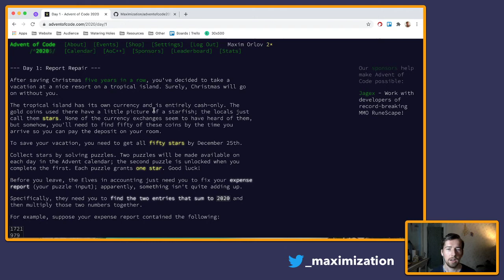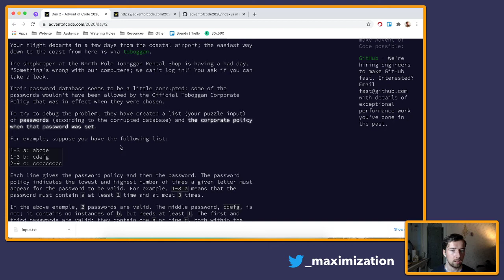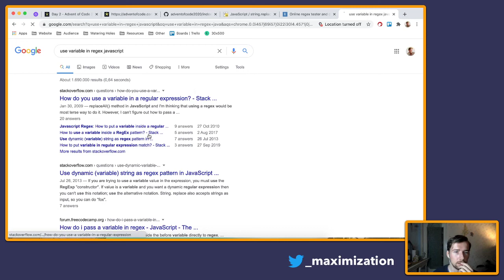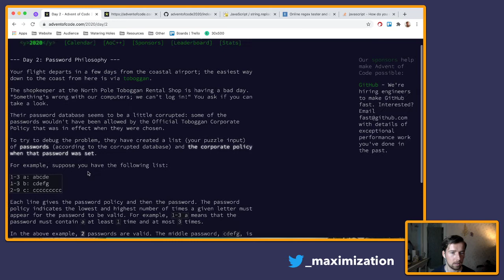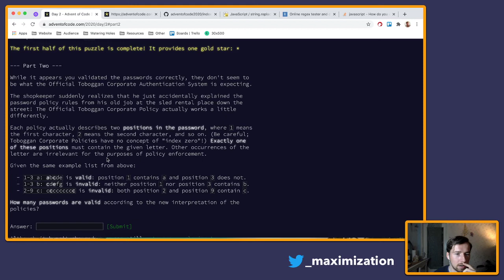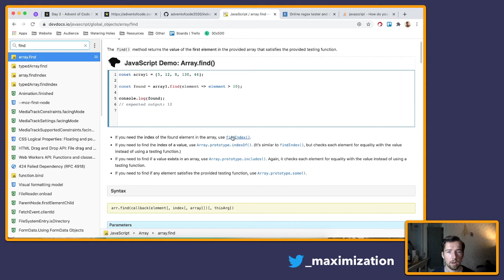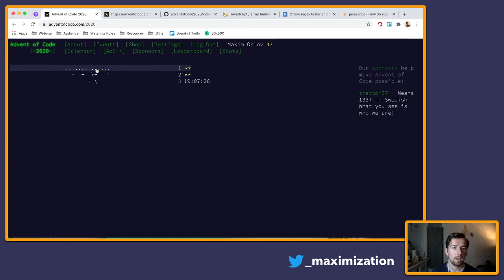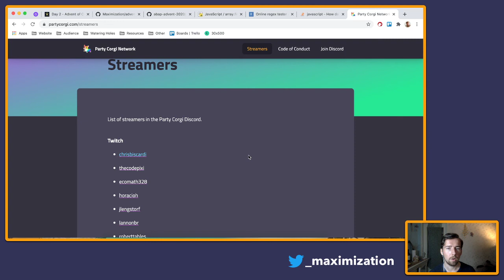Day 2 - Advent of Code 2020 (JavaScript)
Advent of Code is an Advent calendar of fun 🥳 & challenging 🧠 puzzles that can be solved in any programming language. In this year's edition, we're traveling to a nice resort on a tropical island 🏝, and we need to collect 50 stars 🌟 to rescue our vacation.

We're using JavaScript to solve the puzzles. Are you new to programming or a JavaScript veteran? Regardless of your skill, I hope you learn a few tricks by seeing how I approach a problem and code a solution while thinking out loud.

🎞 Timestamps
00:00 - Starting soon screen
02:29 - Live stream